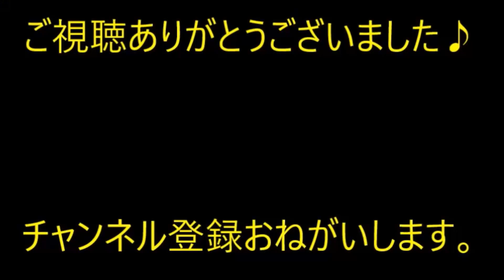女の子に対してギャル集団が嫌味を言ってたら、Nがキレた→「大学生にもなってガキみてーなことしてんじゃねーよブス！」【痛快・スカッとジャパン】